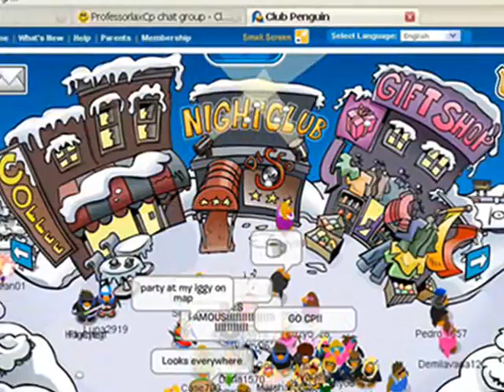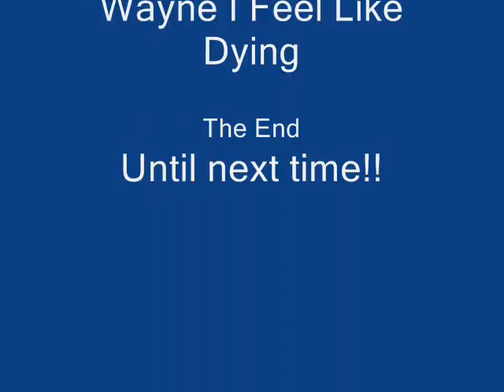Lab3's Party at Yukon CP!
This is my party at yukon!for all the penguins who go to yukon YUKON KNOWS HOW TO PARTY!!!